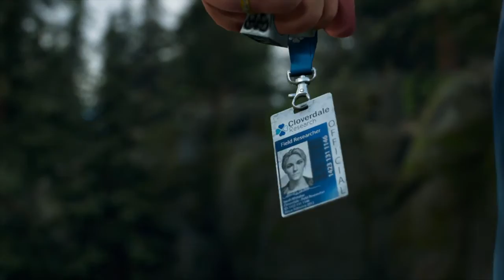DAYS GONE_20200112001530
Days Gone